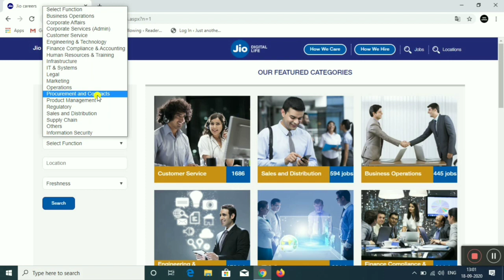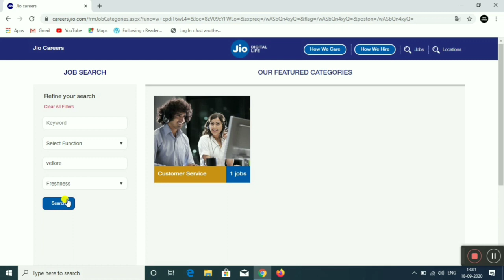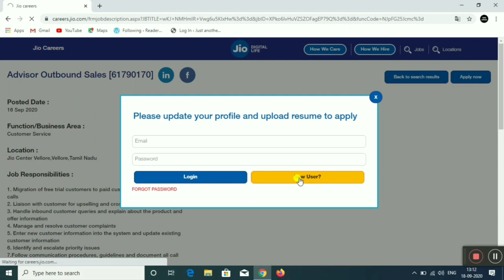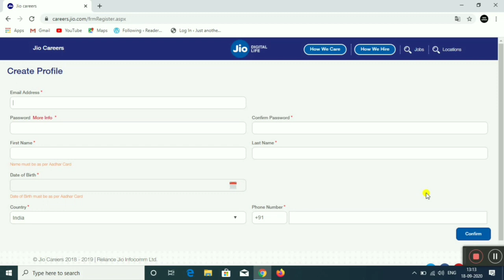JIO நிறுவனத்தில் 3000+ காலிபணியிடங்கள் அறிவிப்பு | JIO Recruitment 2020 | Apply Online